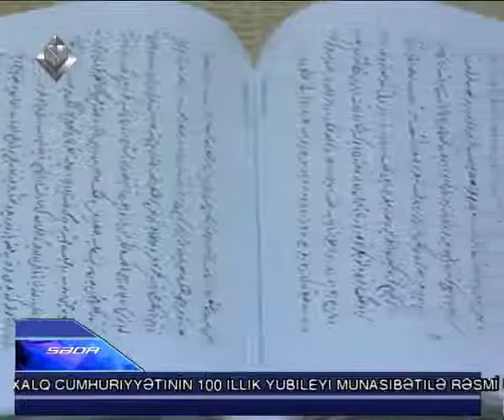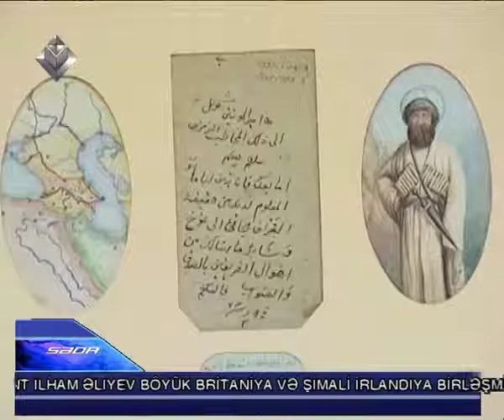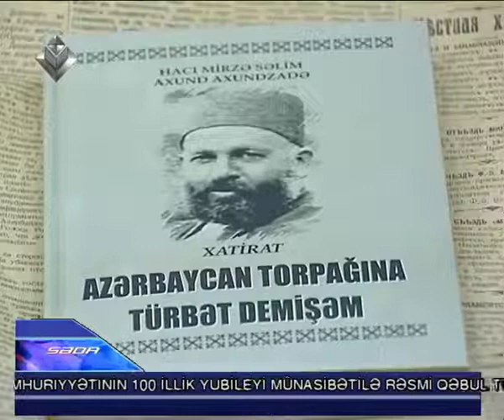Sda Tarixin yaddas Istiqlal Muzeyi